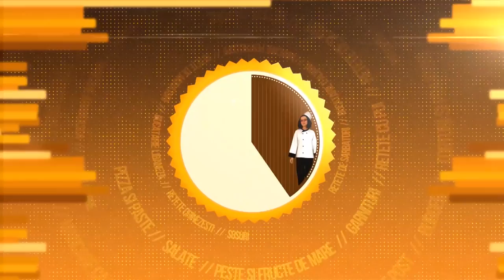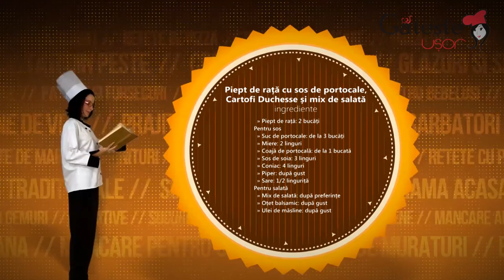Reteta de Piept de Rata in Sos de Portocale cu Cartofi Duchesse si mix de Salata Verde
Cum se prepara Piept de Rata in Sos de Portocale cu Cartofi Duchesse si mix de Salata Verde